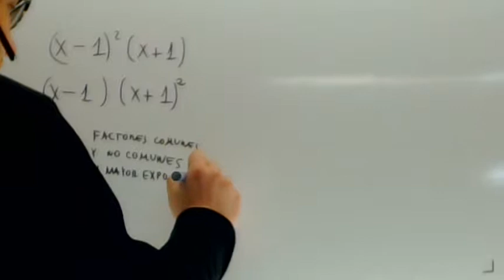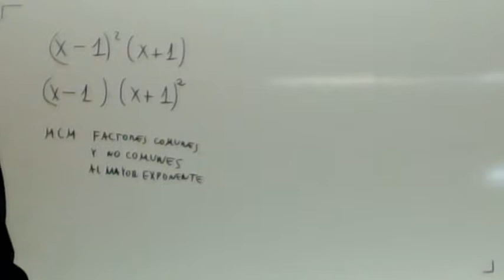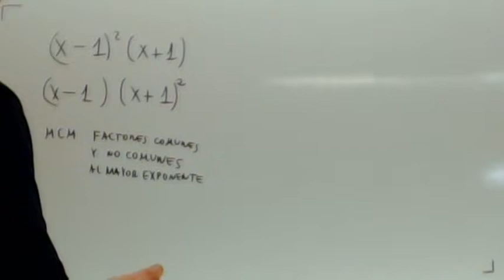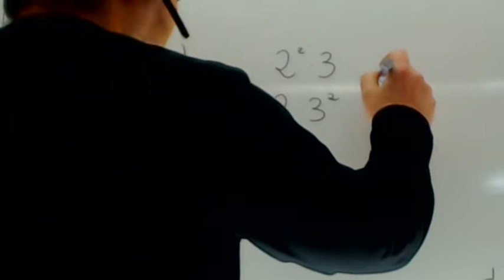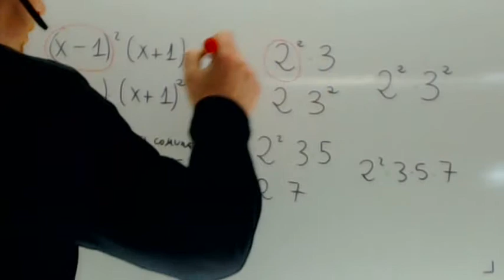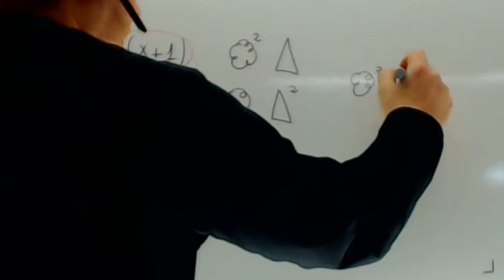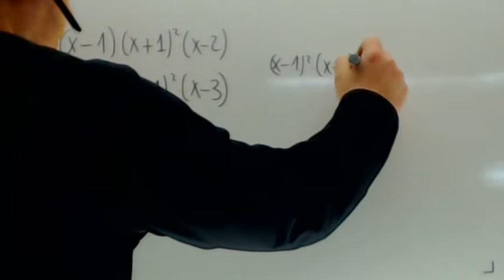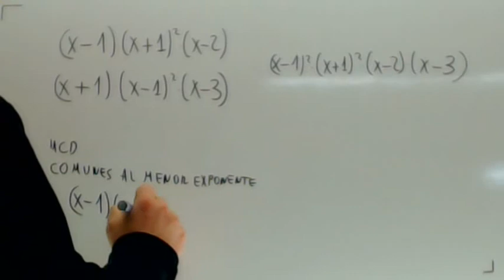Minimo comun multiplo de polinomios Matematicas 4 ESO Academia Usero Estepona